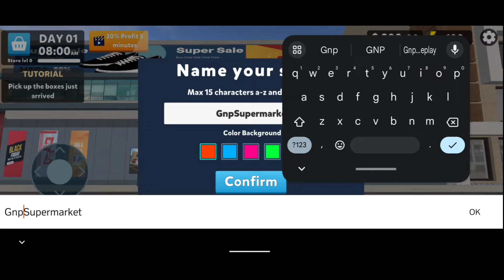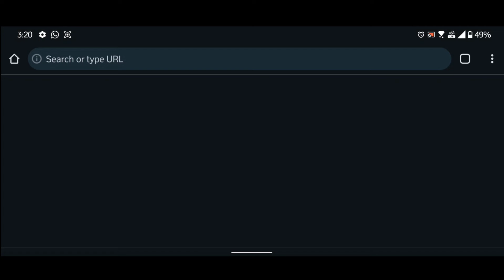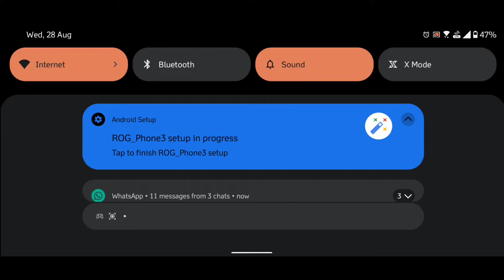Supermarket Simulator Game 3D Gameplay Walkthrough Part 1 - Tutorial (iOS, Android)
📱APP DESCRIPTION

Supermarket Simulator Game 3D -

💫Become an entrepreneur with Supermarket Simulator Game 3D! Manage every aspect of your supermarket store in this immersive and realistic 3D shopping simulation game.

In this immersive 3D simulation game, you'll manage every aspect of your supermarket store. From stocking shelves to handling transactions, you'll experience the detailed and interactive environment of a bustling mall in this grocery game. Enjoy running your supermarket journey while staying financially secure, striving for success in this realistic retail market simulator shopping game.

💥KEY FEATURES 💥
🍊Renovations and Upgrades: In the mall supermarket simulator story, manage renovations like repainting walls, decorating retail stores, and installing new lighting in the 3D shopping game.

🍉Engaging Supermarket Simulator: Step into the shoes of a supermarket manager in this highly engaging 3D management simulator family supermarket simulator game.

🍇Inventory Management: Be a supermarket cashier and keep your inventory in check to ensure your supermarket is consistently stocked. Place orders, set prices, decorate retail stores and stay updated on market trends to attract customers. In the first person view, experiencing organize supermarket simulation and being a store manager in this no wifi game.

🥝Personalize Your Business: Tailor your first person view of the supermarket store by selecting themes, colors, and decorations that reflect your unique supermarket story, even an offline game as it is no wifi game. Decorate and organize your store in a grocery game to create an inviting supermarket cashier shopping environment supermarket simulator.

🥑Stock Up on a variety of goods offline game and online game: Fill your supermarket store shelves with a wide range of food products, including chips, fries, meat, burgers, veggies, and fruit. Add all the food and goods to the cart and purchase.

🍒Expand and enhance your store supermarket story: Grow your supermarket manager simulator supermarket journey by expanding its size and improving your manager simulation store management skills by decor its layout in the mall.

🍭Launch promotions and set competitive prices online game: Manage both cash and card in checkout transactions efficiently with your supermarket cashier and your manager simulation skills.

🔒Security Measures: in this management simulator game, stay vigilant against potential theft in this supermarket manager simulator game by implementing security measures to protect your store especially when checkout.

Embark on your supermarket simulator story in this simulation game, navigate the market, and become a store manager in this captivating grocery game online game.